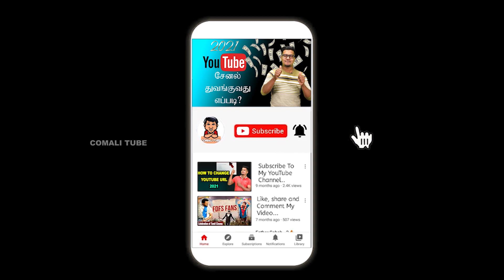அதிக திருமணம் செய்துகொண்ட நடிகைகள்| அதிர வைக்கும் உண்மை சம்பவங்கள் | Tamil Cinema Actress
சர்ச்சைகள்​ நிறைந்த திருமணங்கள்